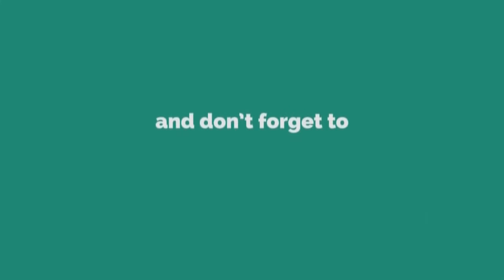Vizsla vs Weimaraner - Dog Videos [Mr Fenley]